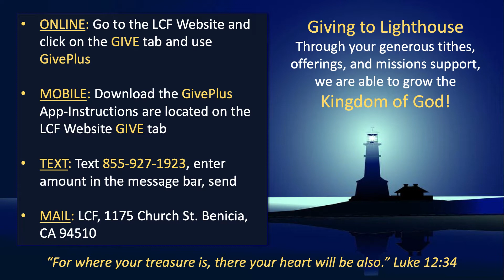Romans Part 4